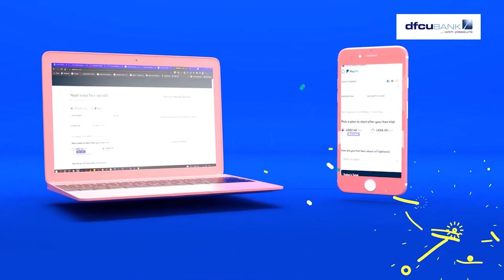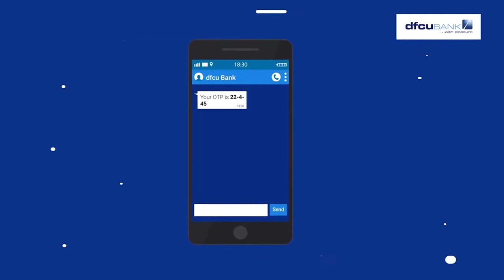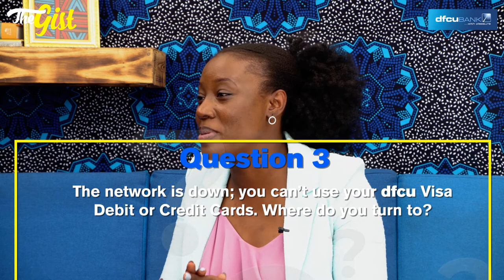The Gist: dfcu Visa Cards; The Gift that Keeps On Giving – Full Episode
This episode of The Gist couldn’t have come at a better time! Our Manager Cards and Money Transfers, Faridah Nalubega joins Becky Nantale Katagaya to talk about our dfcu Visa Debit & Credit Cards, what they can do for you and how to take part in our promotions. Happy Viewing!